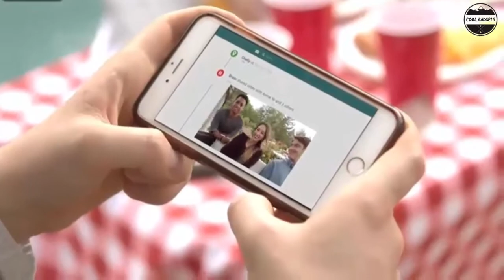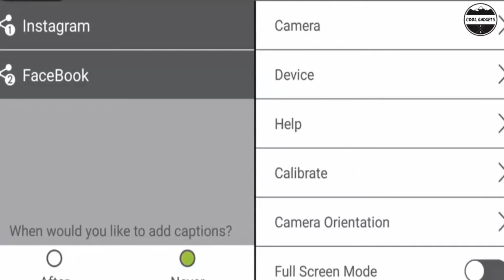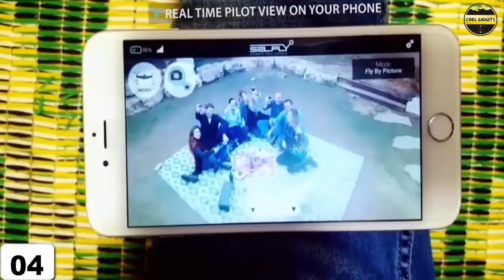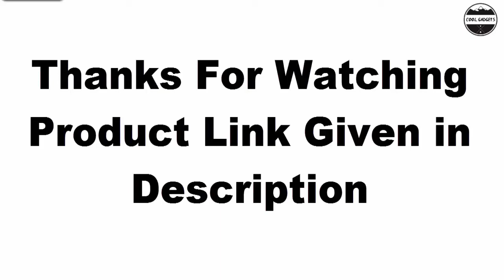Top 10 Best Selfie Drones Buy 2022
10.GoolRC T33 WiFi FPV

09.ZEROTECH DOBBY

08.Teeggi T10 Selfie

07.SNAPTAIN S5C WiFi FPV

06.AEE Pocket Selfie Drone

UK:
05.Hover Camera Passport

04.Hobbico Selife Drone

UK:
Canada:
03.ScharkSpark Drone SS41

Canada:
02.Holy Stone HS160

01.KAIDENG Card Drone K150